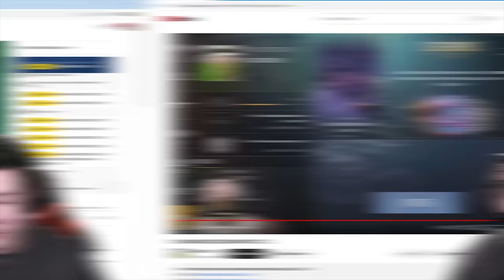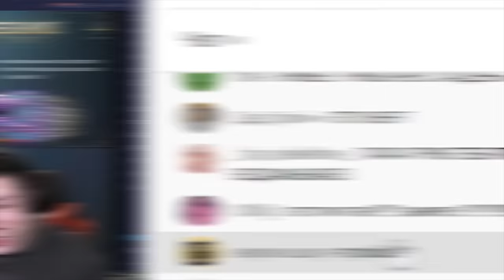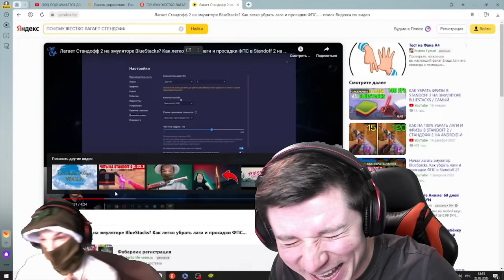ЗАБАНИЛ АККАУНТ ПАПЫ ГРИБА ПРЯМО НА СТРИМЕ В STANDOFF 2